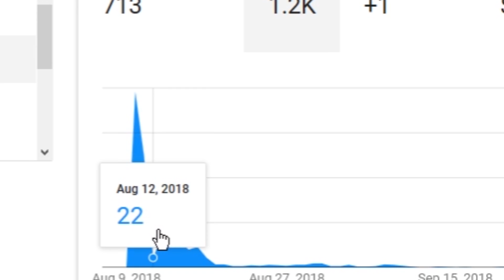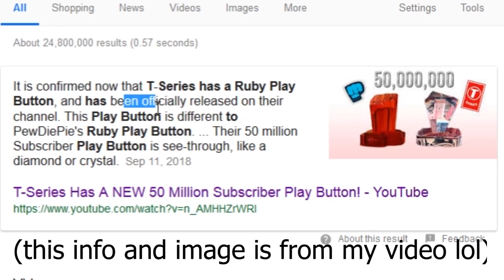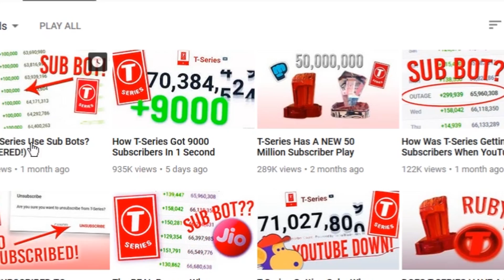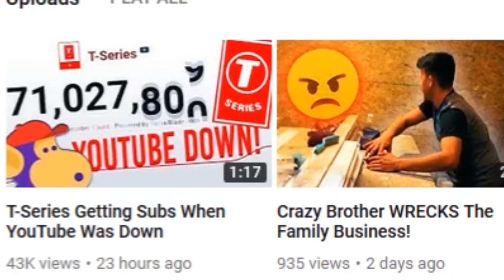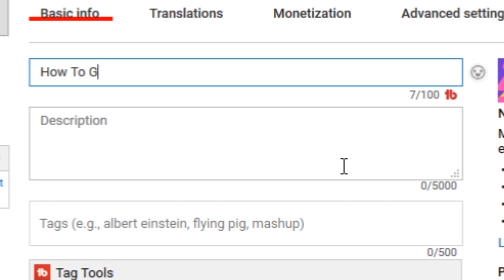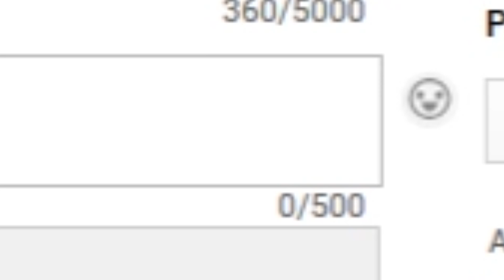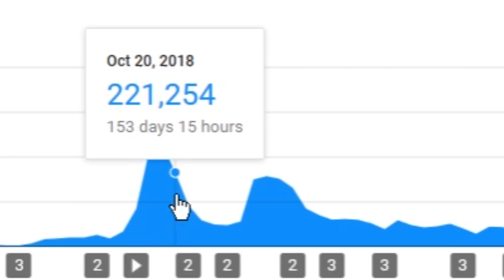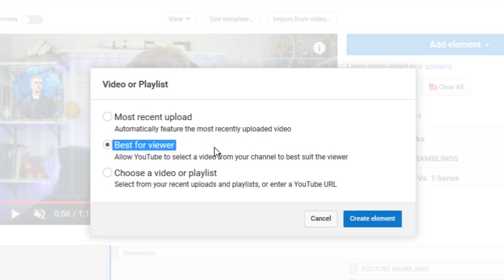How To Grow On YouTube (EVERYTHING TO KNOW!) // Tuber Tips #1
So you want to learn how to grow on YouTube? Well, for the past 9 years, I have been trying to get more subscribers and views. Here, I will teach you everything I have learned during this time, so be sure to watch the whole thing!

In all my time on YouTube, I have learned the YouTube algorithm. I know how to make perfect thumbnails, tags, and descriptions, as well as how to make a viral video on YouTube. Watch this video and learn the best way that you can grow on YouTube, as of 2018. Be sure to see all the resources below!

Also, I am thinking of this just now, but promoting your YouTube videos don't do as well as you think. You may be able to get an extra 10 views per video by promoting it on Reddit or Discord, but I have found that the majority of my views come from YouTube suggesting my content. All you have to do is do it right.